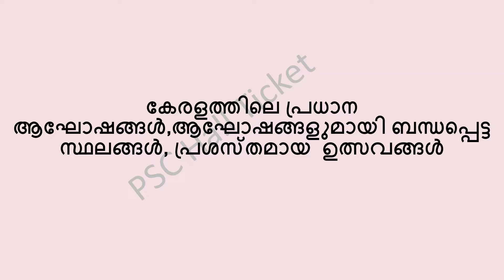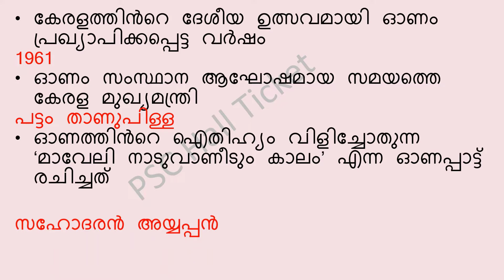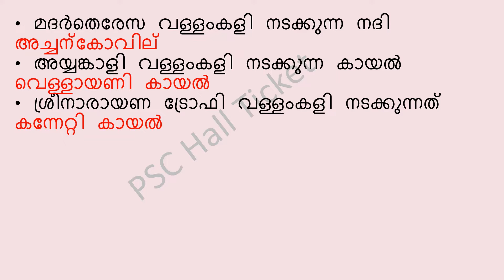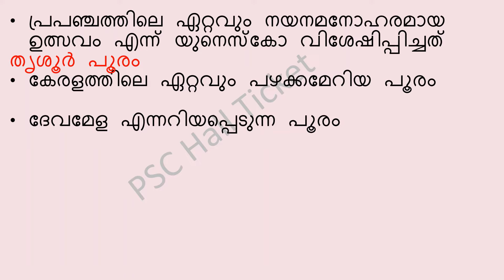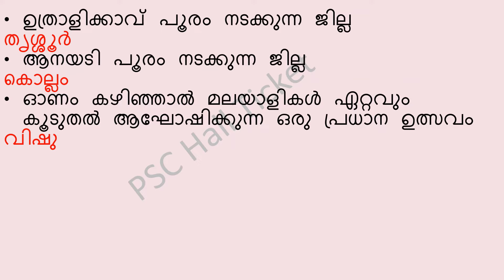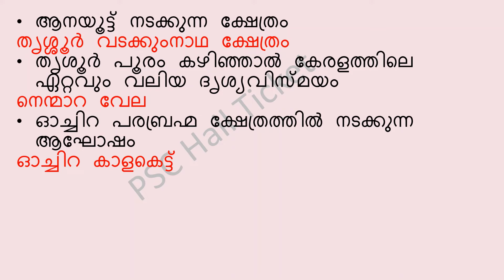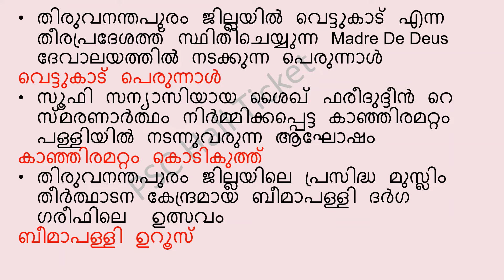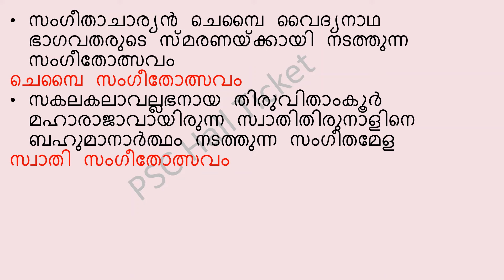കേരളത്തിലെ പ്രധാന ആഘോഷങ്ങൾ||Culture||Kerala PSC||LDC||+2|| Degree||Prelims & Mains Topic wise class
കേരളത്തിലെ പ്രധാന ആഘോഷങ്ങൾ||ആഘോഷങ്ങളുമായി ബന്ധപ്പെട്ട സ്ഥലങ്ങൾ||പ്രശസ്തമായ  ഉത്സവങ്ങൾ||Culture||Kerala PSC||LDC||+2|| Degree||LGS||Prelims & Mains Topic wise class